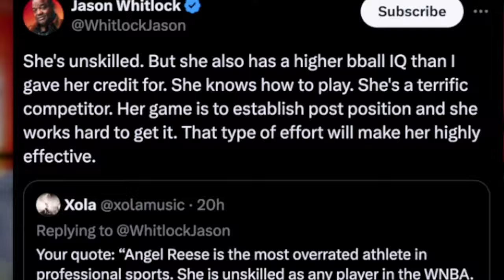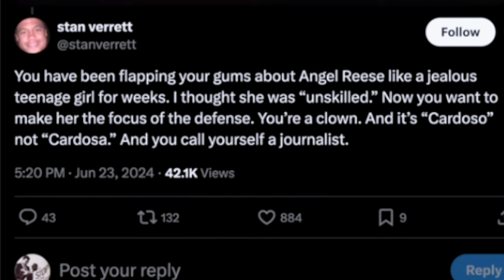Is Angel Reese the Most Overrated Athlete in Sports? | Jason Whitlock's Controversial Take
Sports analyst Jason Whitlock stirs up controversy with his scathing critique of Chicago Sky rookie forward Angel Reese. Despite Reese's impressive performance, Whitlock stands by his assessment. Join the debate and explore the motivations behind Whitlock's divisive opinions.